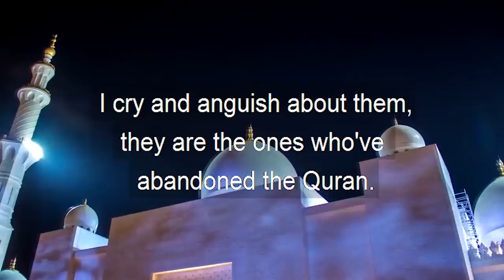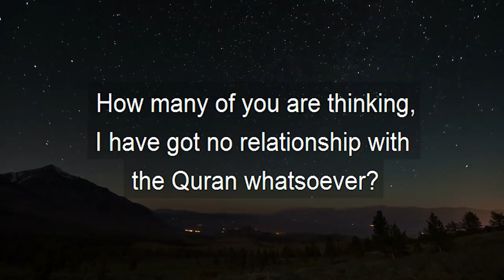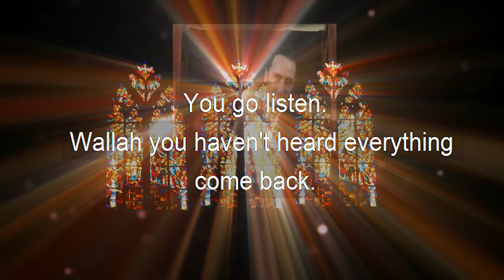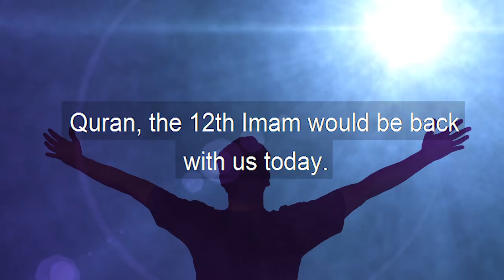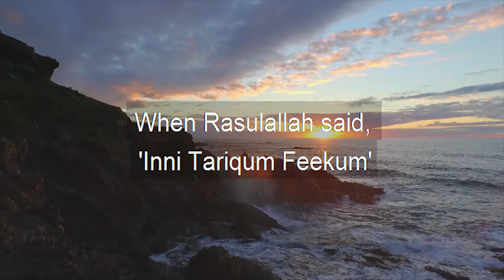Would you disappoint Prophet Muhammad? - Wake Up Call - Ammar Nakshawani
Beautiful explanation by Shia scholar Syed Ammar Nakshawani.
The Muslims, especially the Momineen have distanced themselves from the true knowledge of Islam. In this month of Ramadan, at least we can pledge to Rasulullah that we will give our best in gaining information from Quran, and not just recite it without understanding. - -